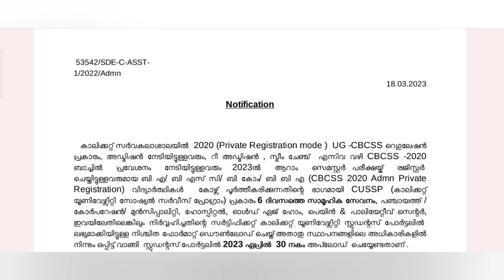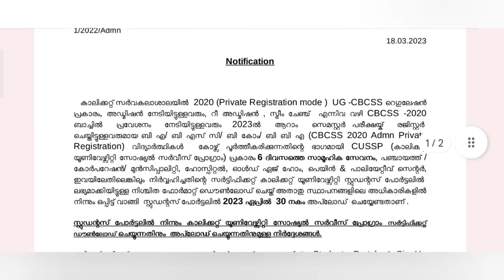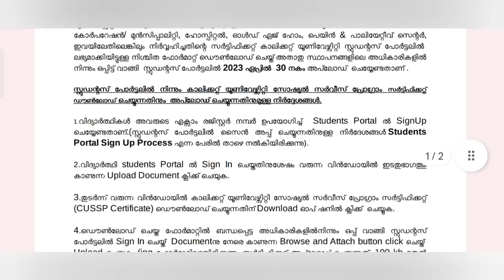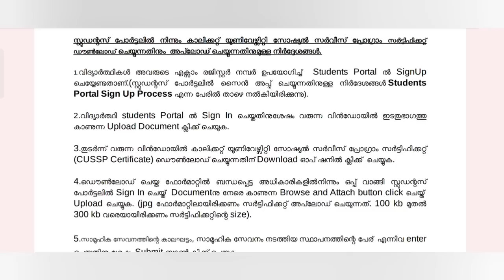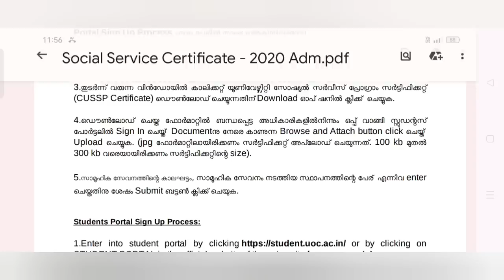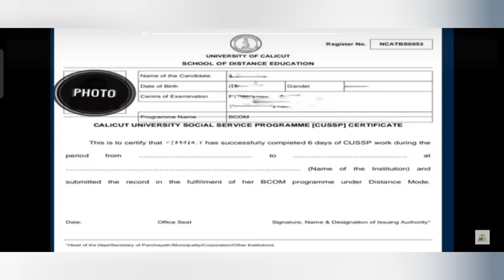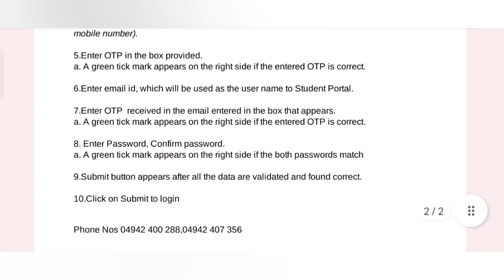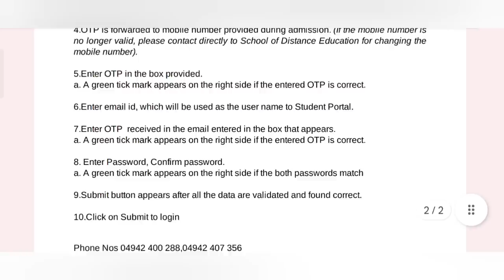SDE കുട്ടികളുടെ ശ്രെദ്ധക്ക്!!!!!!!!!!!